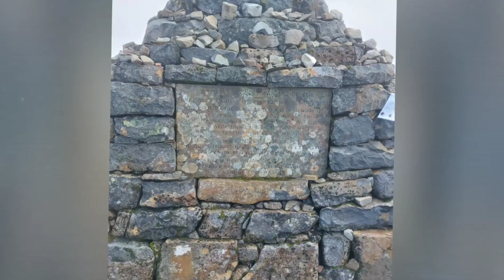Ben Nevis Photo Montage